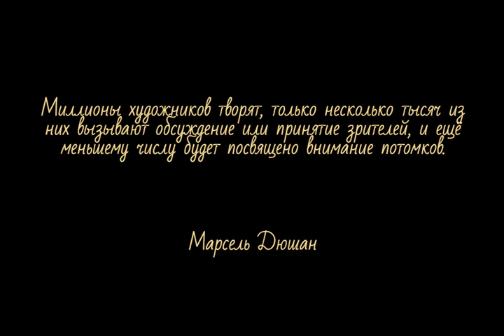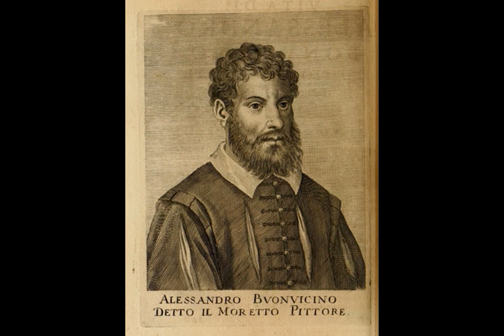Моретто да Брешиа - Благовещение {Moretto da Brescia - Annunciation}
Настоящие его имя и фамилия Алессандро Бонвичино. Моретто да Брешиа с итальянского переводится как смуглый юноша, арапчонок из Брешии, небольшого итальянского городка в регионе Ломбардия в Северной Италии.